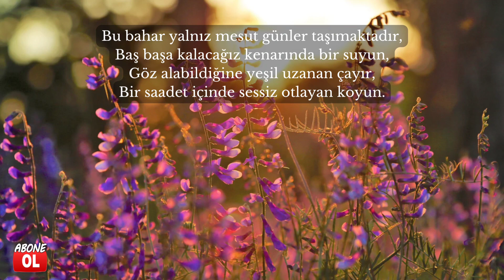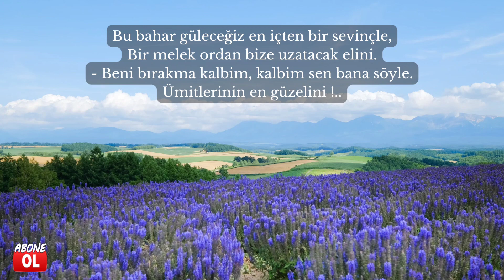Şiir - Bahar Beklerken. - Ziya Osman Saba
BAHAR BEKLERKEN YAZILMIŞ ŞİİR

O günü görmek için sade bekleyeceğiz,
Göreceğiz bir sabah yeşil tomurcukları.
Hazırlanıyor gibi, gökyüzü, ufuk, deniz,
Bir sabah dökülecek baharların baharı.

Bu bahar yalnız mesut günler taşımaktadır,
Baş başa kalacağız kenarında bir suyun,
Göz alabildiğine yeşil uzanan çayır,
Bir saadet içinde sessiz otlayan koyun.

Bu bahar güleceğiz en içten bir sevinçle,
Bir melek ordan bize uzatacak elini.
- Beni bırakma kalbim, kalbim sen bana söyle.
Ümitlerinin en güzelini!..

Ziya Osman Saba